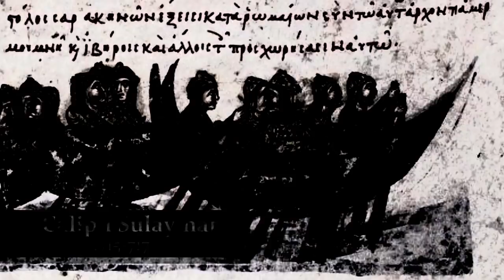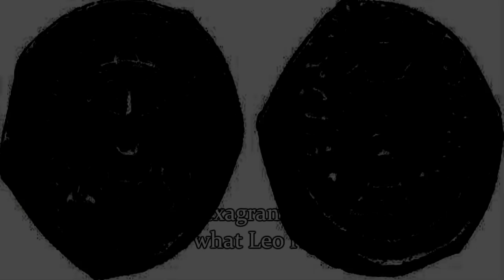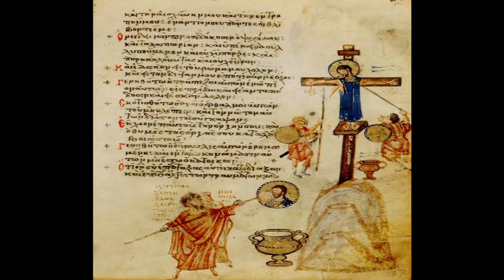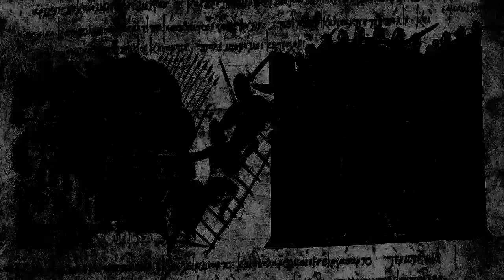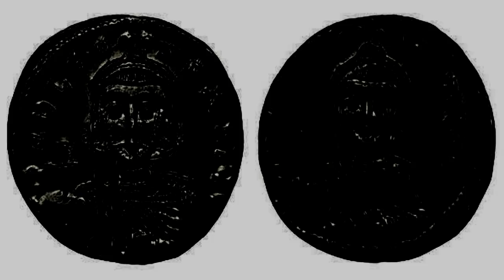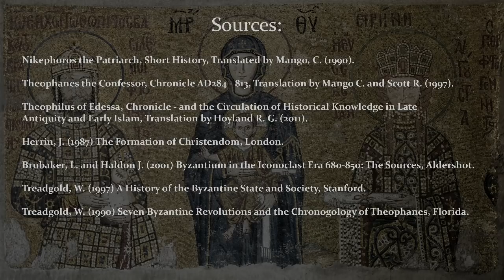Leo III: The Lion of the East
Leo III saved his empire and most likely the whole of Eastern Europe from conquest by the Islamic Arabs in the siege of Constantinople.  His long reign set the groundwork for the restoration of the empire's administration, military capabilities and fiscal revival. This was the end of empire's fight for survival and beginning of the long revival.

Successor: Artabasdos and Constantine V

Bibliography:
Nikephoros the Patriarch, Short History, Translated by Mango, C. (1990)
Theophanes the Confessor, Chronicle AD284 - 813, Translation by Mango C. and Scott R. (1997)
Theophilus of Edessa, Chronicle - and the Circulation of Historical Knowledge in Late Antiquity and Early Islam, Translation by Hoyland R. G. (2011)

Brubaker, L. and Haldon J. (2001) Byzantium in the Iconoclast Era 680-850: The SOurces, Aldershot.
Haldon, J. (2016) The Empire That Would Not Die: The Paradox of Eastern Roman Survival, 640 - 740, Cambridge.
Herrin, J. (1987) The Formation of Christendom, London.
Treadgold, W. (1990) Seven Byzantine Revolutions and the Chronogology of Theophanes, Florida.
Treadgold, W. (1997) A History of the Byzantine State and Society, Stanford.

'Ambient Themes' by Rick Goodman from Rise and Fall: Civilisations at War by Stainless Steel Studios and Midway Games.
'Vendetta' by Hitoshi Sakimoto ad Azusa Chiba from Tactics Ogre: Let Us Cling Together by Quest and Square Enix.
'Ambient 1' by Steve Fawkner and Marc Derell from Warlords Battlecry 3 by Infinite Interactive.
'European Battle 1' by Jeff Van Dyke from Medieval Total War by Creative Assembly.
'Healing Wind' by Junichi Nakatsuru from Soul Calibur II by Project Soul.